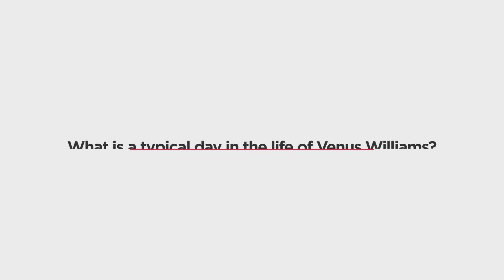Getting To Know Venus Williams (Venus Bliss™ Interview Clip)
In this interview clip, we are learning more about our Venus Bliss™ global brand ambassador Venus Williams' day-to-day as well as how she juggles her busy lifestyle.